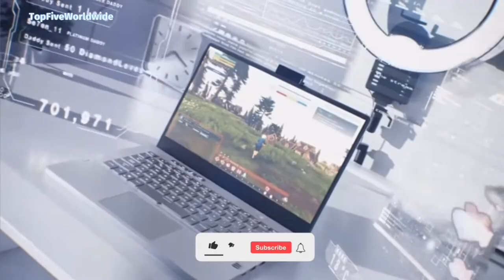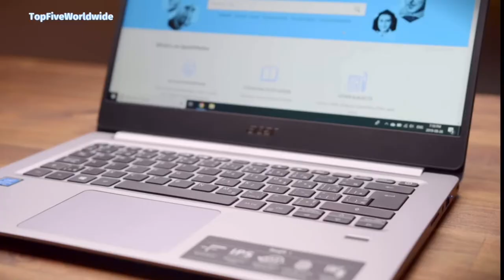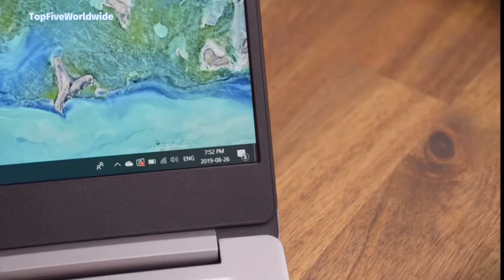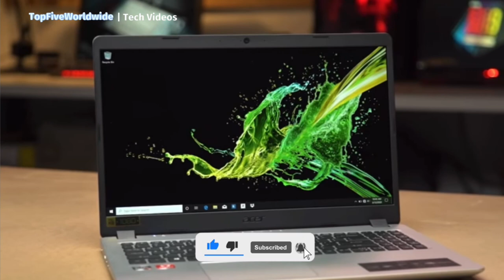5 ΚΑΛΥΤΕΡΑ ΠΙΟ ΟΙΚΟΝΟΜΙΚΑ LAPTOP ΜΕ ΛΙΓΟΤΕΡΟ ΑΠΟ 500 ΕΥΡΩ ΓΙΑ ΤΟ 2020 (+ΥΠ/+SUBS) Ι TopFiveWorldwide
ΤΑ ΚΑΛΥΤΕΡΑ ΠΙΟ ΟΙΚΟΝΟΜΙΚΑ LAPTOP ΓΙΑ ΤΟ 2020 Ι TopFiveWorldwide